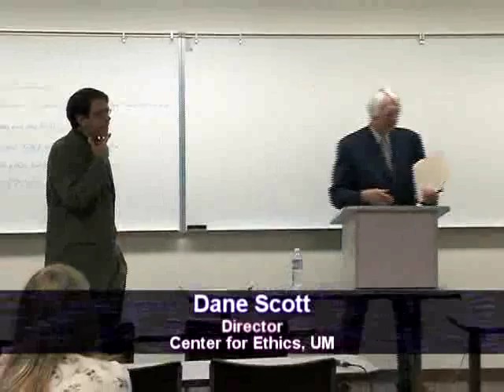105379 Ethics at Noon Dan Kemmis 100305